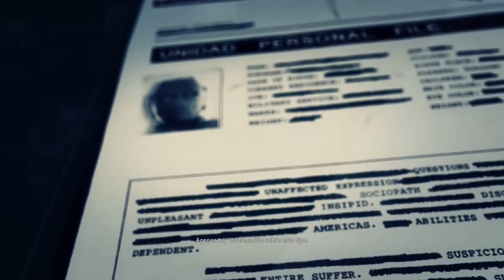MISION ESPECIAL INVESTIGACION EN MEDIA LUNA - GHOST RECON WILDLANDS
Volvemos al MODO GHOST ha completar la CONSPIRACION DE LA UNIDAD (Mision especial)